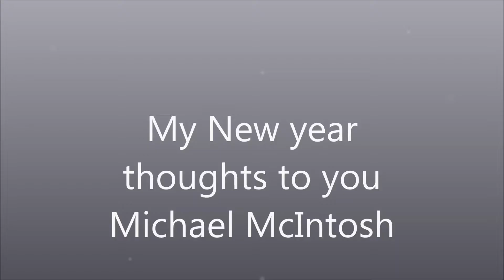My new year thoughts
A new year message from Michael McIntosh an Evangelist and Bible teacher